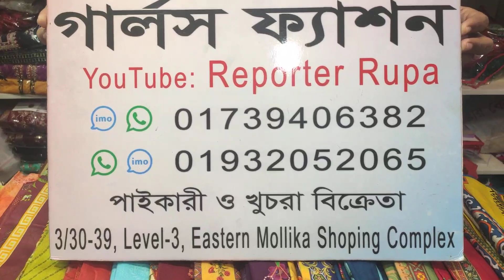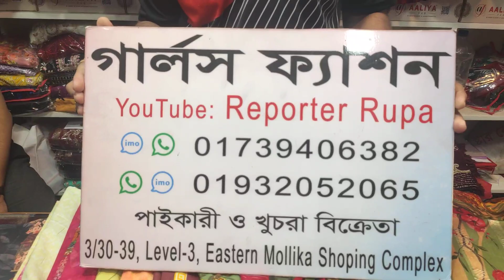পাকিস্তানি মালহার থ্রি পিস কিনুন অল্প বাজেটের মধ্যে।। Pakistani MALHA three piece price in bd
পাকিস্তানি মালহার ডিজিটাল প্রিন্টের থ্রি পিস কিনুন পাইকারি দামে ll Malhar 3 piece

Malhar Digital Print Lawn Design 2022 | পাকিস্তানি মালহার ডিজিটাল প্রিন্টের ডিজাইন কিনুন পাইকারীতে

পাকিস্তানি মালহা ব্র্যান্ডের থ্রি পিস কিনুন পাইকারি দামে ||Malhar branded 3 piece collection & price

pakistani three piece in bangladesh,
three piece collectionthree piece,
pakistani three piece,
pakistani lawn three piece,
original pakistani three piece,
pakistani three piece design,
new three piece collection 2019,
pakistani lawn three piece in bangladesh,
digital paint pakistani three piece collection,
pakistani malha three piece wholesale market,
three piece price,
latest pakistani 3 piece collection wholesale price,

lawn 3 piece collection,original pakistani 3 piece collection 2022,
pakistani three piece collection,3 piece,
buy malhar digital lawn 3 piece collection,
digital printed lawn three piece collection,
pakistani three piece collection 2020,lawn three piece collection,
lawn three piece price in bangladesh,pakistani malhar lawn 2022,
malhar brand three piece collection,pakistani malhar lawn,
pakistani malhar digital print,pakistani malhar,lawn three piece price in bd

malhar brand three piece collection,
pakistani three piece collection,
lawn 3 piece collection,
lawn three piece collection
pakistani three piece collection with price,
lawn three piece price in bangladesh,
পাকিস্তানি থ্রি পিস কালেকশন,
পাইকারি দামে পাকিস্তানি থ্রি পিস কিনুন,
থ্রি পিসের পাইকারি বাজার,
পাকিস্তানি থ্রি পিস,
পাইকারি দামে লোন থ্রি পিস কালেকশন,
লোন থ্রি পিস কালেকশন,
পাকিস্তানি লোন থ্রি পিস,
পাকিস্তানি নূর ব্যান্ডের থ্রি পিস